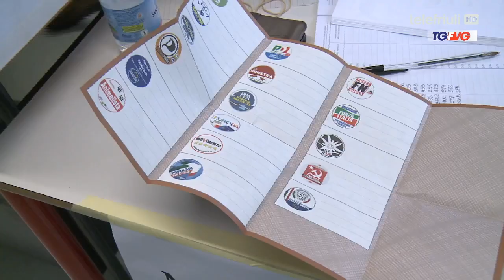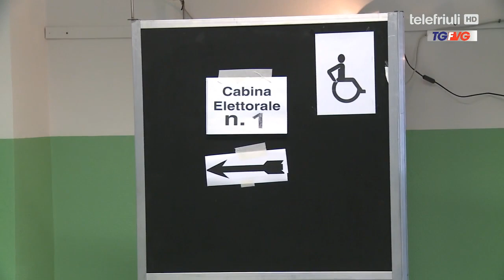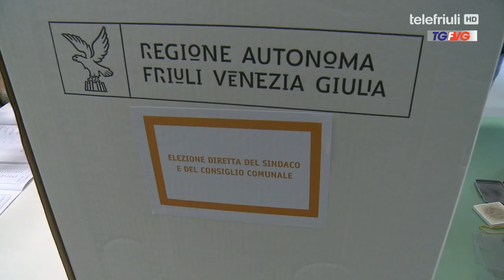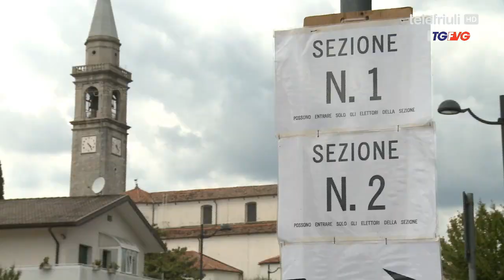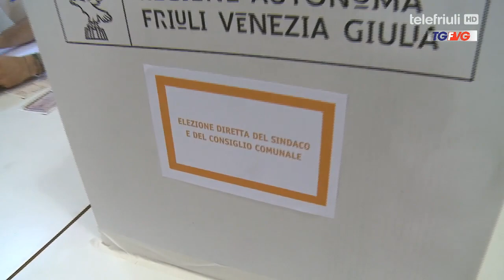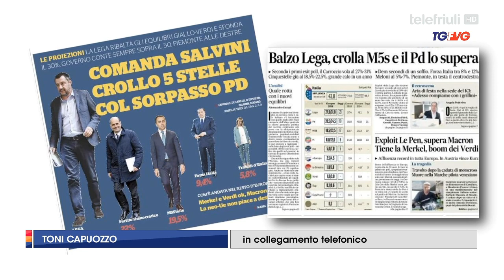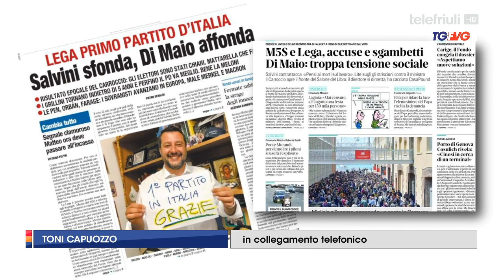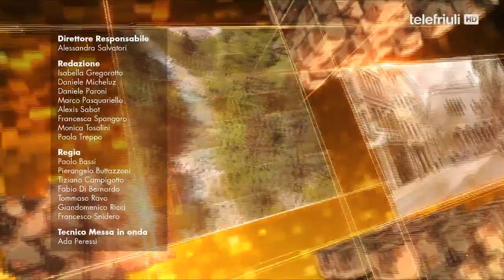Telegiornale ore 12.30 - 27 Maggio 2019